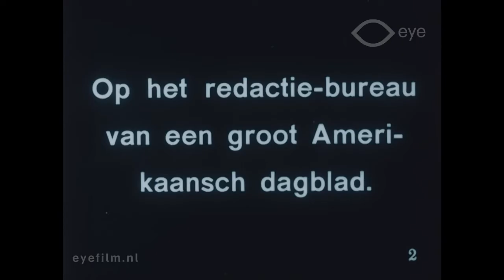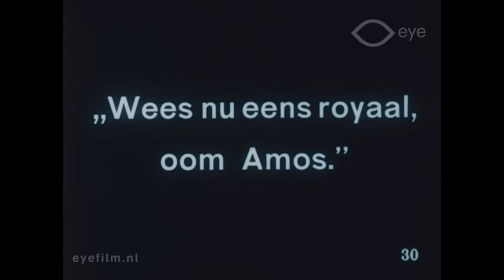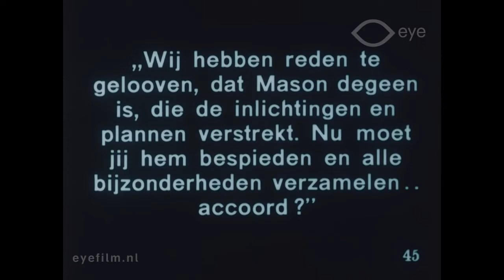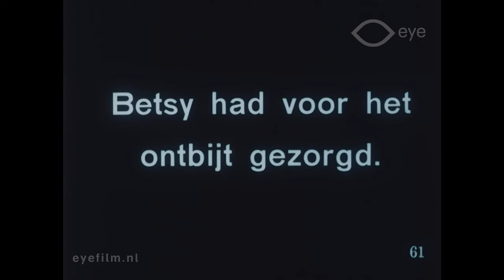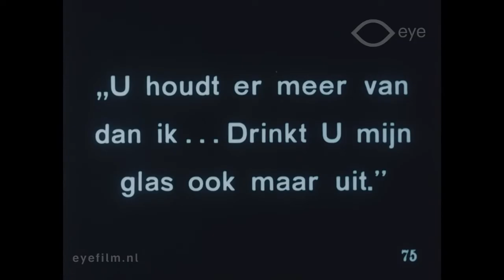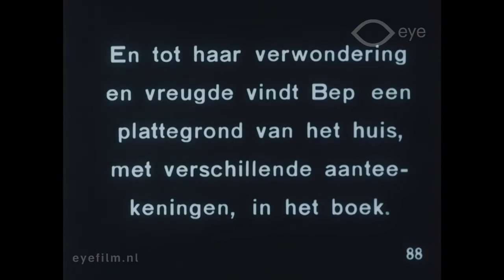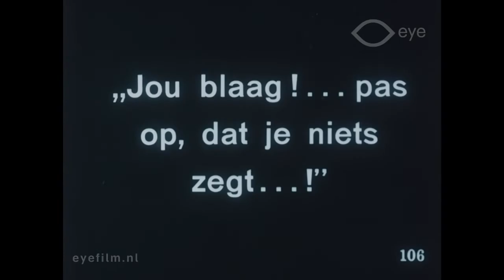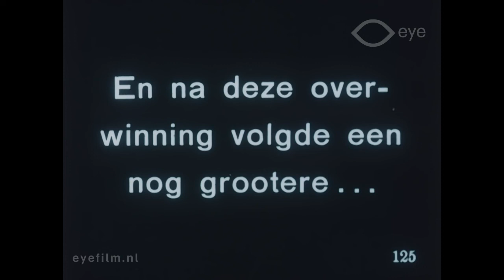The Floor Below (1918)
Clarence G. Badger